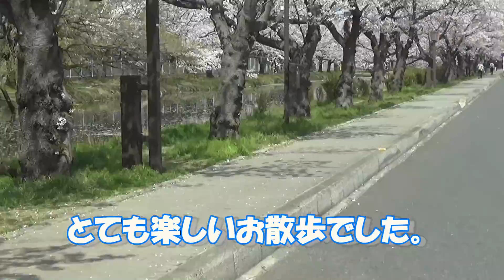満開の綺麗な桜の下でお散歩♪ トイプードルのモモ toypoodle momo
とても綺麗な桜の下でモモもウキウキでお散歩を楽しんでいる姿がかわいいです。